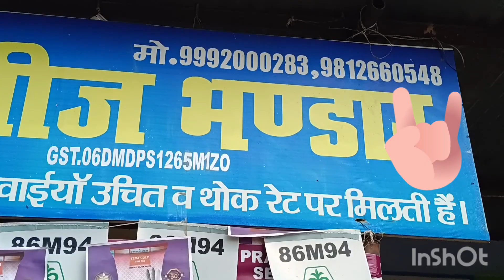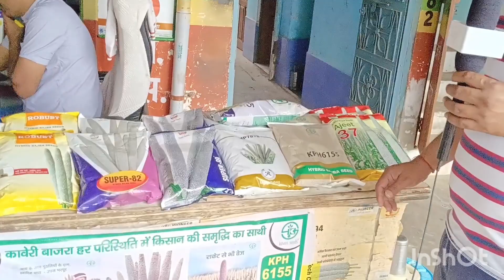बरानी/बीना पानी के क्षेत्रों और खारे पानी के क्षेत्रों मे भी ले अब बाजरे कि बम्पर पैदावार।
बाजरे की बम्पर पैदावार कैसे ले।
बाजरे की खेती कैसे करें
बरानी क्षेत्र के लिये बाजरे की टॉप वेराइटी।